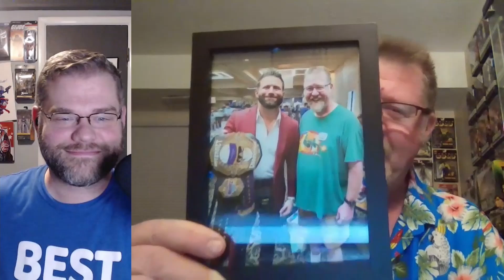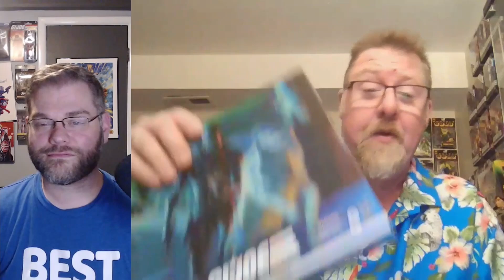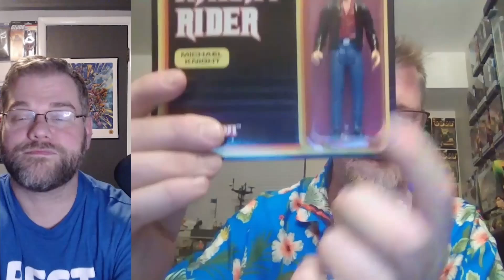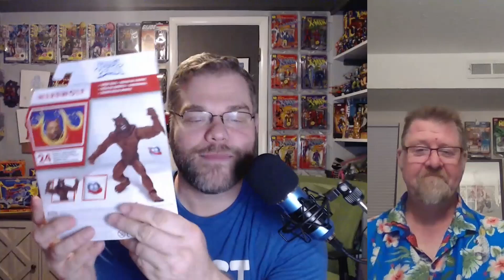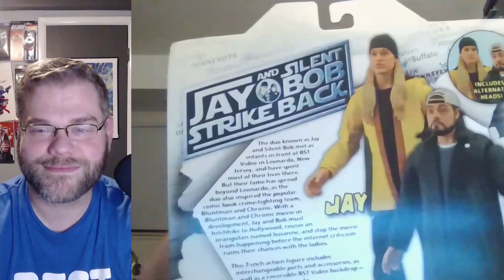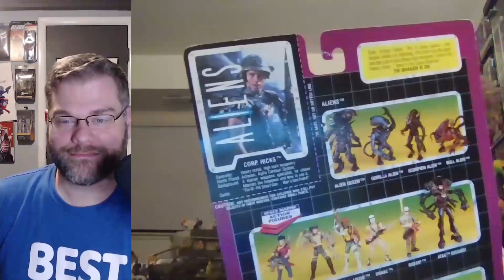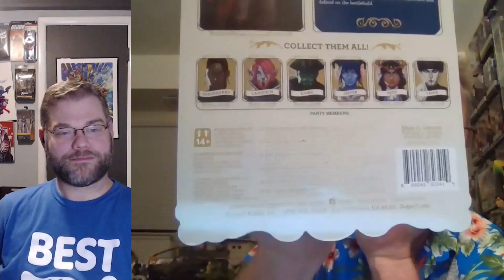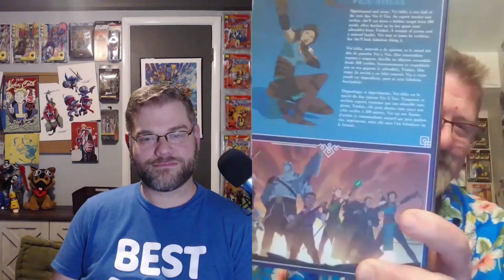50+ figures? This has to be our biggest haul ever! I Bought Toys Today Episode 15!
Welcome back to IBTT! It's been a while since our last episode, and we've been busy! In fact, we may have too many toys to fit into one episode, but that's never stopped us before!

This episode, both Cohan blows everyone out of the water by getting some sweet deals on dozens of figures because he's been toy hunting everywhere from garage sales to Toyhio - and he's added some unexpected but...critical pieces to his collection. John needs to talk about some nostalgic additions to his collections, including the most important character in all of ThunderCats, at least as far as his toy collection is concerned.

I Bought Toys Today is the show about two friends telling each other what toys they bought - because we love collecting modern, retro, and vintage toys.